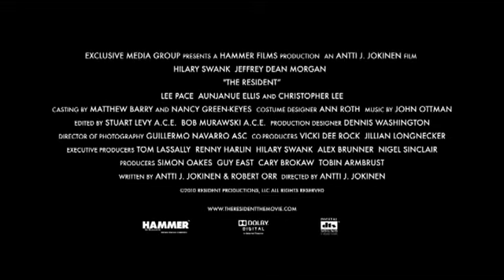A Inquilina (The Resident) 2011 Trailer Official Legendado HD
. Baixe e Assista Filmes Online
Sinopse:Jovem médica, ao se mudar para um novo apartamento, descobre que seu proprietário tem uma assustadora obsessão por ela.

Elenco:
Hilary Swank ... Juliet Devereau
Jeffrey Dean Morgan ... Max
Lee Pace ... Jack
Christopher Lee ... August
Aunjanue Ellis ... Sydney
Sean Rosales ... Carlos
Deborah Martinez ... Sra. Portes
Sheila Ivy Traister ... ER Nurse
Michael Showers ... August ER Doctor
Nana Visitor ... Real Estate Agent
Arron Shiver ... Architect
Michael Badalucco ... Moving Man
Michael Massee ... Security Tech
Penny Balfour ... Drug Addict
Mark Morocco ... ER Surgeon
Veronica Hool ... Nurse Girl
Kisha Sierra ... Good Looking Girl
Steven Ray Byrd ... Paramedic
Elli ... Rabbi Elli
Cliff Gravel ... E. R. Patient
Peggy Miley ... Sra. Rosenbaum
Alexandria Morrow ... Art Model
Sandi K Shelby ... E.R. Doctor